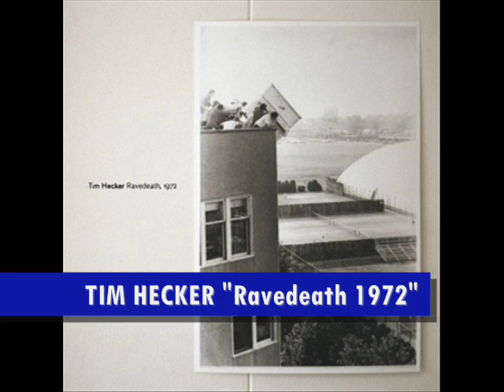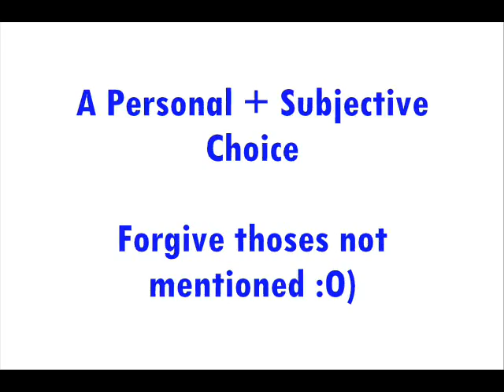LOS MEJORES DISCOS 2011 | BEST ALBUMS FOR 2011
No Creas Todo Lo Que Escuchas Blog elije su selección de MEJORES DISCO 2011. Un lista personal, sujetivo y sin estar en ningún especifico orden. Disculparme si no ves uno de los tuyos, seguro que con tanto buen disco este año se me a olvidado.

Suuns
Yuck
Beastie Boys
Kurt Vile
F*cked Up
Fleet Foxes
Smith Westerns
The Naked + Famous
Tim Hecker
Tom Waits
Real Estate
Metronomy
Esben + The Witch
Cage The Elephant
Antlers
Anna Calvi
The Sand Band
Explosions In The Sky